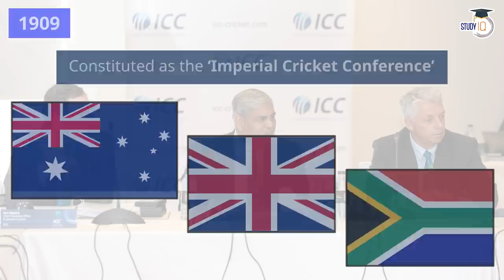How India controls World Cricket? Is ICC financially dependent on BCCI? UPSC Sports Current Affairs